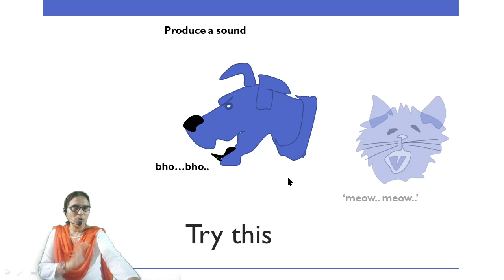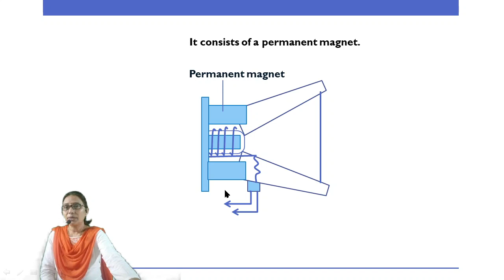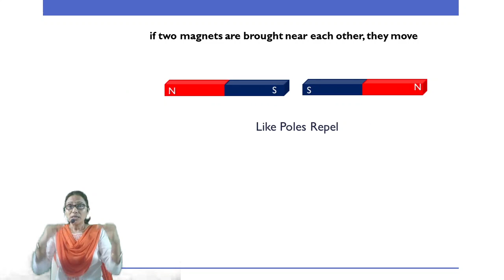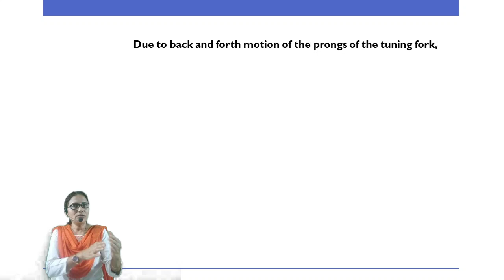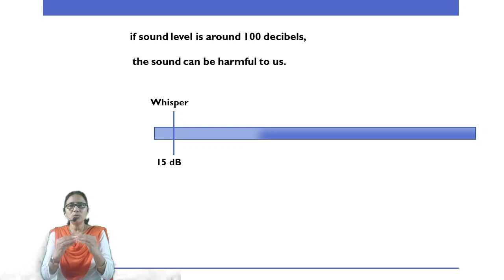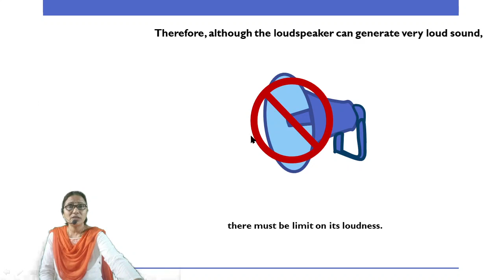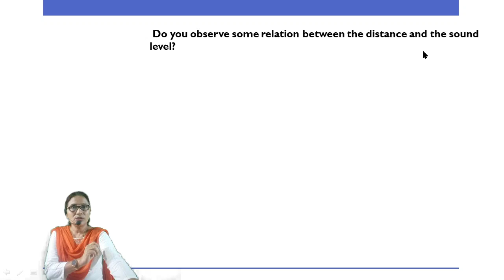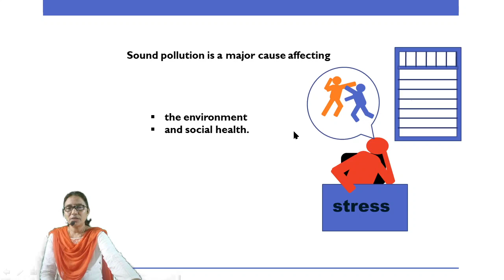15. Sound (part 6) Science 1/ class 8/ Sound generation by loudspeaker / Maharashtra Board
inter science
Hello student, in this chapter Sound / Science 1/ class 8/ Sound generation by loudspeaker/ part 6. We will discuss about Sound generation by loudspeaker. Loudspeaker is a device which converts an electrical audio signal into a corresponding sound.  Every loudspeaker is enclosed within a box. Design according to the latest syllabus. Channel covers science videos for the student studying in 8, 9 and 10 standard. The 6th video for chapter 15. Sound. Explanation is given in Hindi